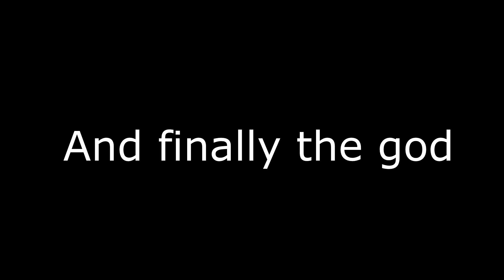THE BEST WEEABOO CRINGE COMPILATION EVER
DONT DIE FROM THESE NASTY WEEBS